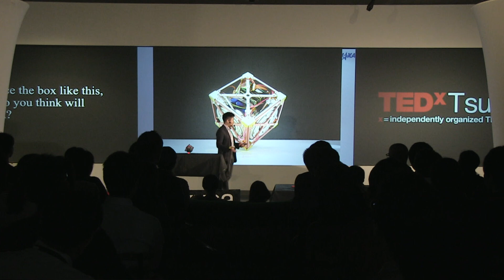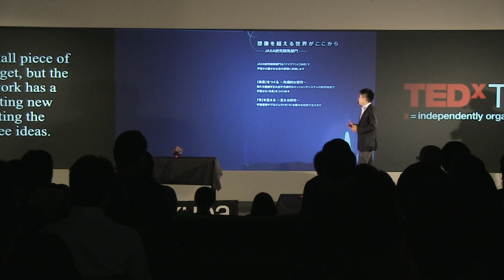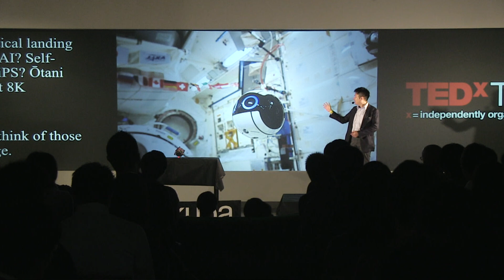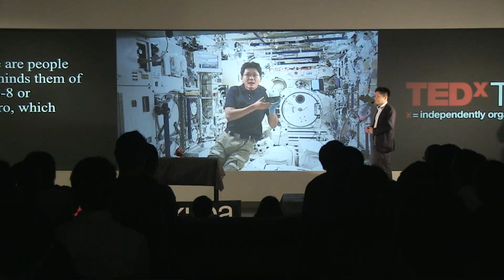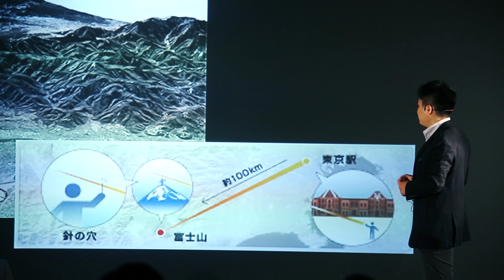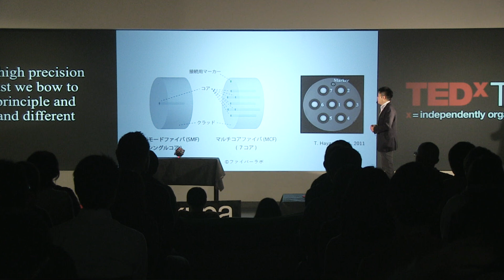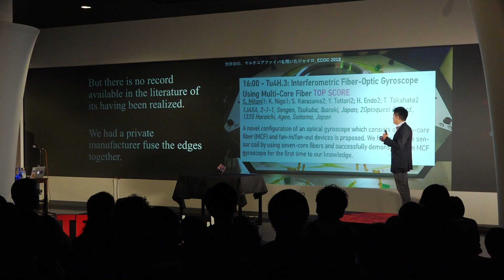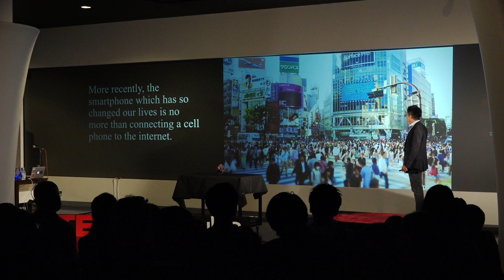最先端か生む最先端 | Shinji Mitani | TEDxTsukuba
JAXAの研究開発員として筑波宇宙センターに勤務。国際宇宙ステーションで活躍している、船内移動カメラロボット“Int-Ball（イントボール）”の開発に携わった。JAXAとして、ロケットや宇宙機の着実な開発が求められる中で、どのようにこの一風変わった、オモシロロボットが生み出されたのか？その原動力に迫る。JAXAの研究開発員として筑波宇宙センターに勤務。国際宇宙ステーションで活躍している、船内移動カメラロボット“Int-Ball（イントボール）”の開発に携わった。JAXAとして、ロケットや宇宙機の着実な開発が求められる中で、どのようにこの一風変わった、オモシロロボットが生み出されたのか？その原動力に迫る。This talk was given at a TEDx event using the TED conference format but independently organized by a local community.